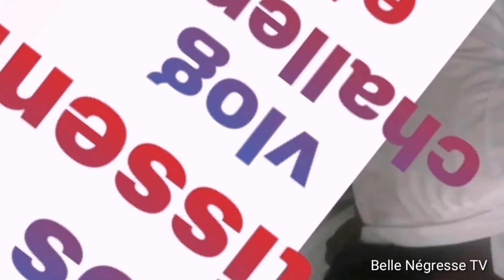RESET BANNANN 🍌 AK ZE 🥚+ Ju SPAGETI 🥛BYEN RAPID | KIJAN MWEN FEL😋